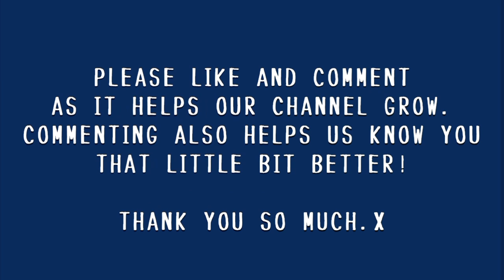SCOTLAND PT 8. JUST BEAUTIFUL! SNOW, SEA, SUNSETS AND SUNRISES. NEW ENGLAND BAY. MOTORHOME VANLIFE.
We have another peaceful night in Ballantrae in Ayrshire, and the next morning we wait for Patricia and Alan to arrive, subscribers and now friends, who are going to take us to a place we've never been to before in Dumfries and Galloway.

It's an official and free park up that sits on the coast of the Rhins Peninsula, the part of Scotland where you'll find the Mull of Galloway.

This place is New England Bay and what a place to spend a couple of days having a relaxing wild camp. We encounter snow, but also beautiful blue skies, a stunning sunset and an even more beautiful sunrise to start the day at this amazing motorhome wild camp in Scotland.

Comments help us know our viewers that little bit better.😊
It also helps our channel grow.

We have been living fulltime in our Elddis Encore 255 motorhome since April 2021. Our motorhome is called Raymond and we travel with our rescue husky Nanook. (Nookie Monster)

We now have an Amazon store where you can see and purchase the things we use for our videos, cooking, off gridding etc. Use the link below to have a look.

This has been set up for Nanook and will have photos and updates of his travels added.

The Voice of the Father
Damiens Dream
Dreams of the Brave
Overcome
When Loch Awe Weeps

Filmed on a DJI pocket 2 and a DJI Mavic Air 2  Edited in the DJI Mimo app.